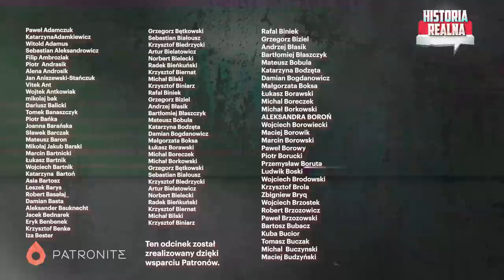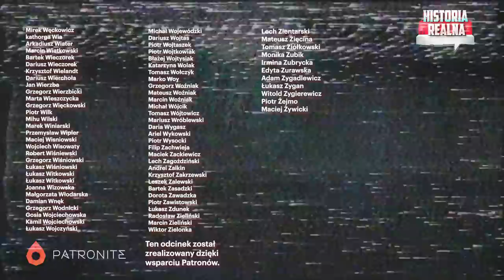Skąd się wziął Jarosław Wolski? :-) Wyprawa w góry cz. I - Jarosław Wolski i Piotr Zychowicz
Znacie Jarosława Wolskiego jako znakomitego eksperta ds. wojskowości. Dzisiaj poznacie go jako człowieka i speca od przetrwania w dziczy. Jarosław Wolski zabrał nas na wyprawę w Góry Izerskie! Długa rozmowa o życiu, rodzinie, o tym co jest naprawdę ważne dla mężczyzny. Skąd wzięła się pasja do czołgów, skąd Jarosław Wolski czerpie swoją wiedzę? Jakimi kieruje się zasadami? Skomplikowane historie rodzinne, dziedzictwo Wołynia i Katynia. Plus niesamowite widoki, praktyczne rady i plecak Wolskiego. To odcinek, na który wszyscy czekali.

Nowym partnerem kanału Historia Realna jest KFD - polski producent zdrowej żywności i suplementów diety. Super! Razem przeniesiemy góry! :-) 💥💥💥

Kup książkę Jacka Bartosiaka i Piotra Zychowicza „Nadchodzi III wojna światowa” :
Okładka miękka: